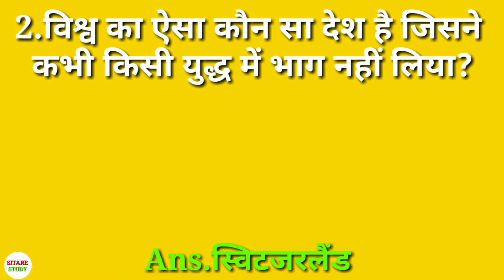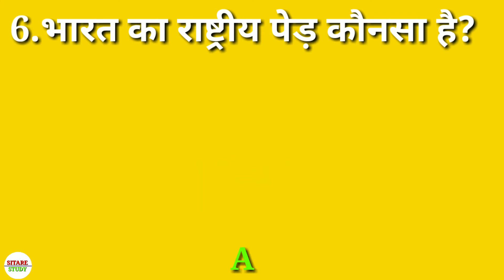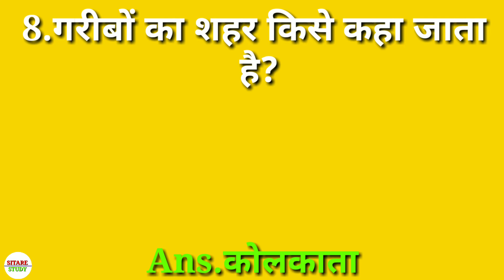Duniya ka sabse bada desh kaun hai | दुनिया का सबसे बड़ा देश कौन है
Video Upload Time - 6pm/day